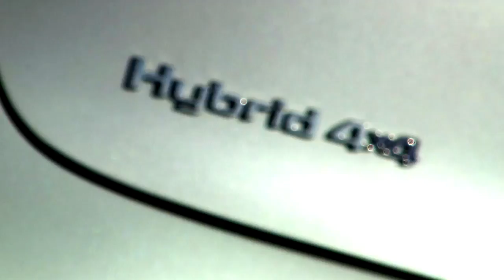DS - Formula E